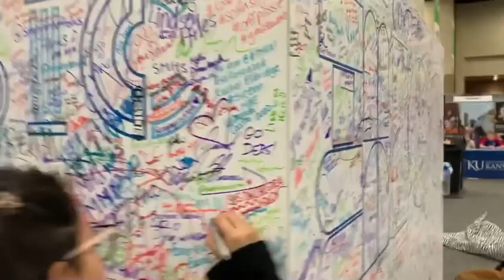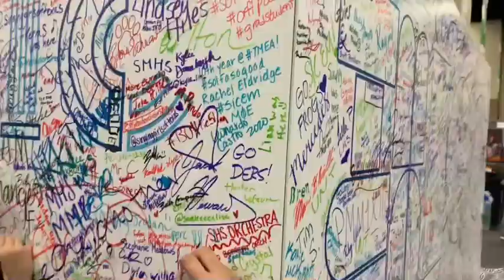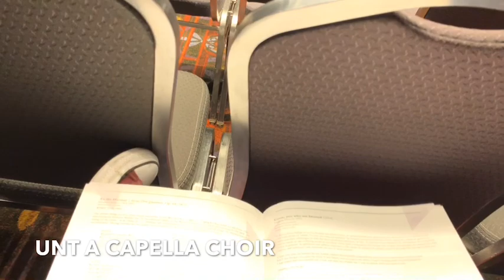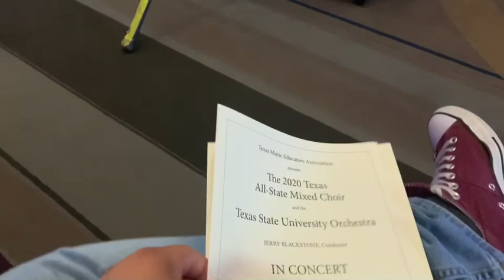TMEA Clinic / Convention - Vlog 1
This is my first vlog in my YouTube channel. So please bare with my ugly editing skills. This is my second year attending the Texas Music Educators Association (TMEA) with friends and teachers. This year was my first year doing the all state process and I can say pre-area was one of the most competitive spots even though I was 4 chairs away from making it to “Area”. This thought me to worker harder next year and grown better as a musician. I hope you enjoy this vlog.

Choirs Included in Vlog:
The Woodlands High School A Cappella Choir
North Mesquite HS Tenor / Bass Choir
Clements High School Concert Chorale
UNT A Cappella Choir
Texas All State Mixed Choir